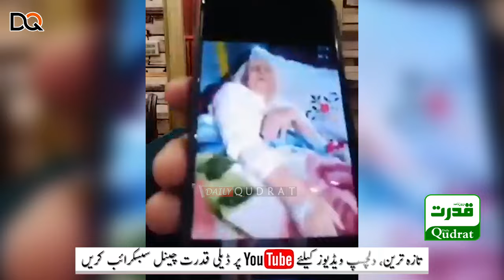The shocking video statement of PTI MNA Chaudhry Ijaz wife went viral on social media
🚨 INTENSE TORTURE ON PTI LEADER'S FAMILY | Chaudhary Ejaz's Wife’s Urgent Message | ظلم اور فسطائیت کی انتہا
25 نامعلوم افراد رات 2 بجے گھر میں داخل 100 سالہ بزرگ کو۔۔۔پی ٹی آئی ایم این اے کی اہلیہ کا بیان
پی ٹی آئی کے ایم این اے چوہدری اعجاز کی اہلیہ کا چونکا دینے والا ویڈیو بیان سوشل میڈیا پر وائرل
 ⚠️ Shocking and Disturbing - In a heartbreaking video message, Chaudhary Ejaz's wife exposes the brutal torture faced by their family in Mandi Bahauddin. Late at night, 25 unknown assailants stormed the house of MNA Haji Imtiaz, throwing his 100-year-old mother off her cot and beating her. Her health deteriorated due to the violent attack. The assailants were reportedly linked to military forces, and the family has been harassed with threats to meet a Major Ameer from ISI.

WATCH NOW to hear the full, shocking account of the inhumane treatment suffered by the family and the escalating terror and oppression they are enduring. This incident reflects the dark realities of political victimization.

Welcome to the Official Youtube Channel of  Daily Qudrat ,Stay updated with Daily Qudrat, Pakistan's top news network, covering national news from politics, business, sports, international affairs, entertainment, and culture